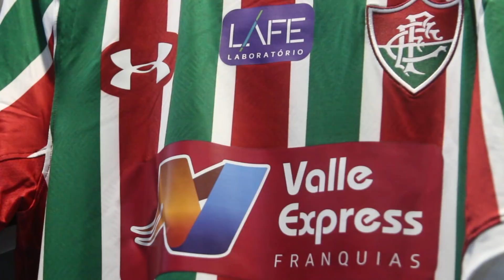FluTV - Bastidores - Fluminense 4 x 0 Flamengo - Campeonato Carioca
Um grande jogo na Arena Pantanal marcou o clássico Fla-Flu da segunda rodada da Taça Rio, na tarde deste sábado. O Tricolor fez bonito e mostrou todo o entrosamento da equipe do técnico Abel Braga ao golear o rival por 4 a 0.

Com gols de Pedro, Gilberto e dois de Marcos Júnior, o Fluminense não deu espaço ao adversário e dominou a partida, sendo eficiente no ataque e acumulando a terceira goleada seguida entre Campeonato Carioca e Copa do Brasil.

Além disso, a defesa Tricolor também se manteve sólida e não sofreu gols novamente. Já são cinco partidas em sequência. O próximo compromisso do Flu é pela Copa do Brasil, às 19h15 de quinta-feira, quando enfrenta o Avaí no Engenhão.